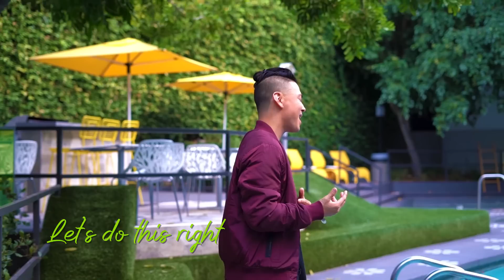Jinu Park - Runaway (Official Music Video)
‘Runaway’
Producer: Smash Hitta / ADN
Lyrics: Brite Ma

Lyrics
Verse One
7 Days, 7 Nights
There’s no moment in time
When you’re not on my mind
I’m inclined to provide
You the light You deserve
I can see you’ve been hurt
For awhile you’re a dime
Cause I know what you’re worth
And I know that it’s hard for you to take
My hand won’t you take this leap of faith
It’s a risk and I know it sounds insane
I’ll take you for pleasure and pain

Chorus
So we can ride it out out out
I’ll go the extra mile mile mile
Let’s do this right now now now
Runaway Runaway Runaway with Me
There’s so much in the world for us to see

Verse Two
All the past things in life
Always take a little time
But with you by my side
Make the wait so worthwhile
Doesn’t matter where we drive
With our past far behind
Staying gold watch us shine
Like the stars in the sky
And as long as we’re here then we should take
Every chance cause the world wants us to break
If its love then we shouldn’t be afraid
To live is to make mistakes

Bridge
Run Run Run Run Runaway with Me (x4)
I want you I want you for loving
I want to to love you for life (x2)

(Back to Chorus x2)